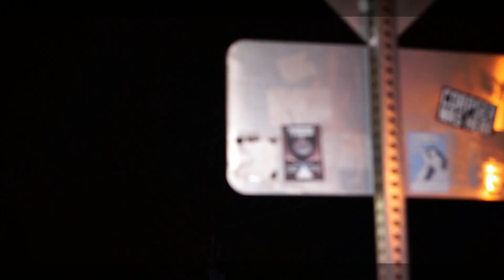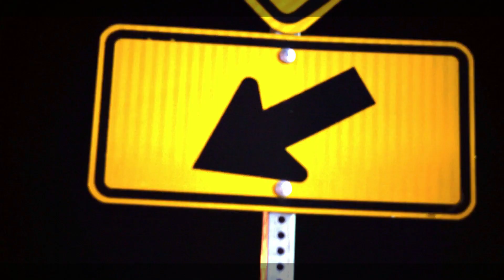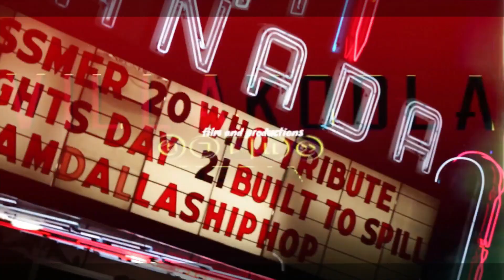J. Cash The King - Flooded Remix ft CleoMcClain & Knowledge_HTW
follow @JCashTheKing  @hussepapito @Knowledge_htw
 Shot by Villa Koola Radio